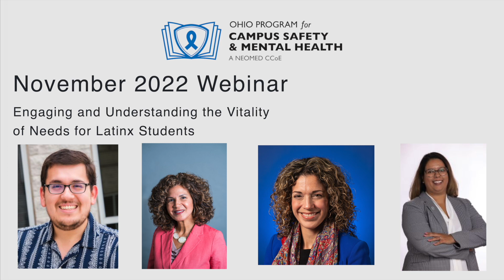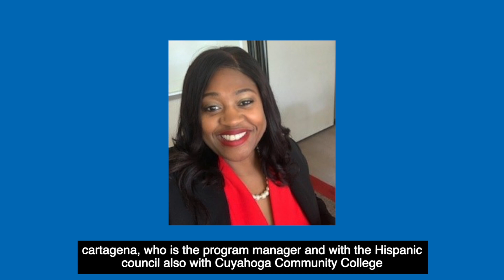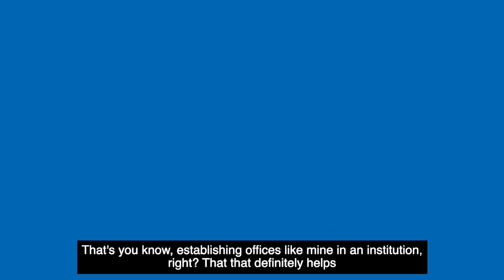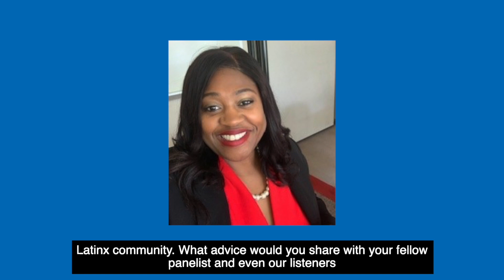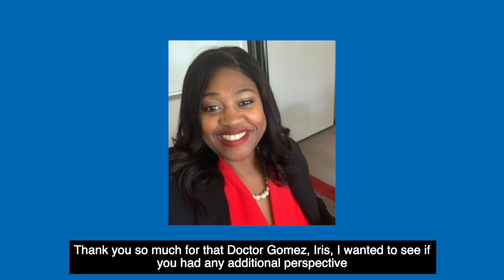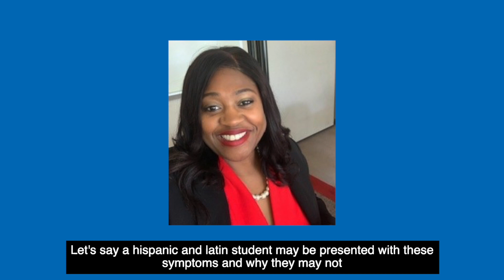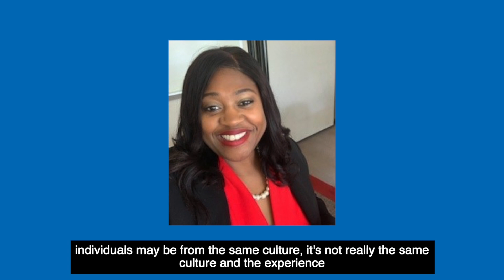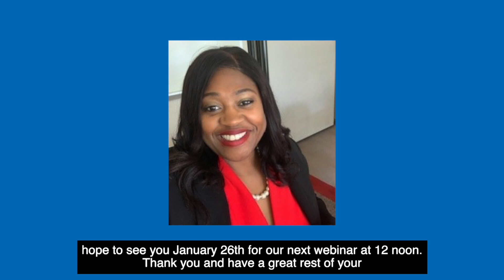Engaging and Understanding the Vitality of Needs for Latinx Students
The Ohio Program for Campus Safety and Mental Health
invites you to join us for a panel presentation with Magda
Gomez, Ed.D., Executive Director Diversity & Inclusion,
Cuyahoga Community College, Jessica Cartagena, M.B.A.,
Program Manager, Hispanic Council, Cuyahoga Community
College (Tri-C) Alejandro Martinez Jr., MSW, LSW Clinical Social
Worker, Teleayuda Ohio and Iris Mirelez, Assistant Director of
Student Diversity, Northeast Ohio Medical University
(NEOMED), as we discuss engaging and understanding the
mental health needs of Latinx students.
Hispanic enrollment at institutions of higher education is
expected to exceed 4.1 million students nationwide by 2026*,
yet the ability to access mental health services, low utilization
and gaps in prevention and early intervention persists. With the
anticipation that Latinx students are surpassing the growth rate
of any other racial-ethnic group, it is ever more vital that the
unmet needs and barriers for accessing services including
outreach and educational strategies are incorporated into best
practices and concepts to combat stigma amongst this
community.